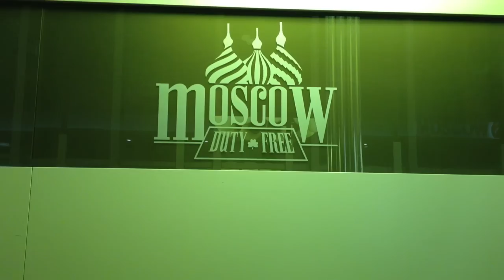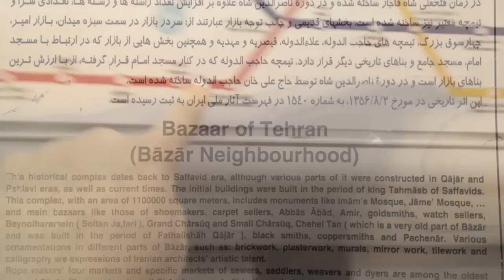Tehran Winter 2011-2012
The beautiful city of Tehran... Winter 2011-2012